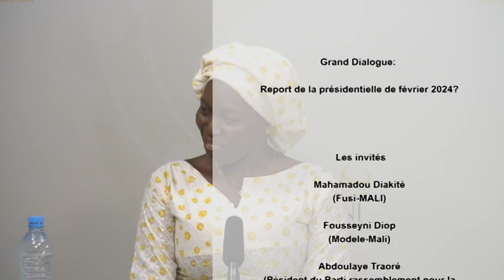Grand dialogue : Report de la présidentielle de février 2024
L’élection présidentielle de février 2024 « connaîtra un léger report pour des raisons techniques » selon le colonel Abdoulaye Maïga, porte-parole du gouvernement. L’annonce a été faite ce lundi. Cependant, le gouvernement a décidé d’organiser exclusivement l’élection présidentielle pour sortir de la transition. Quelle lecture faire de ces annonces ? On en parle avec :

    Mahamadou Diakité,  Fusi-Mali
    Fousseyni Diop, MODELE-Mali (Mission d’Observation des Élections au Mali),
    Abdoulaye Traoré, Parti Président du parti Rassemblement pour la Justice Sociale.